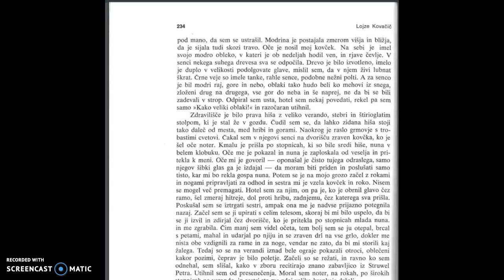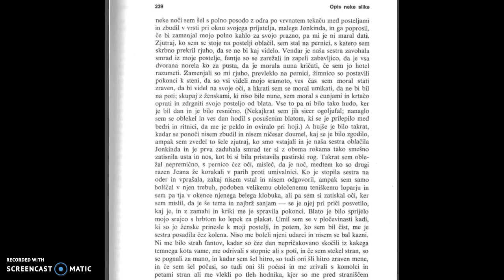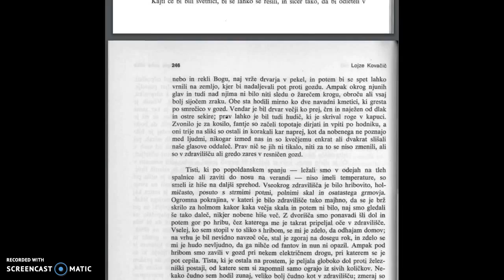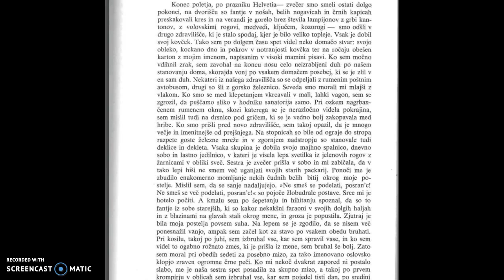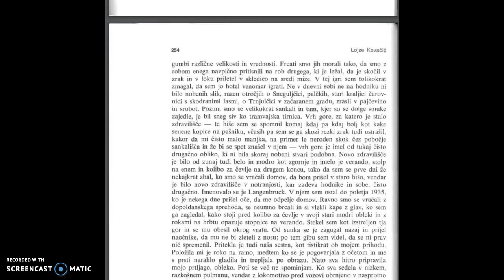Lojze Kovačič: Opis neke slike